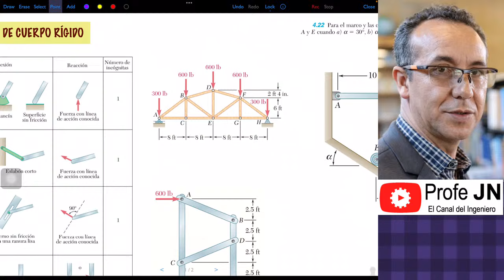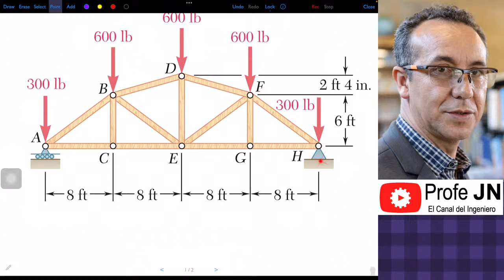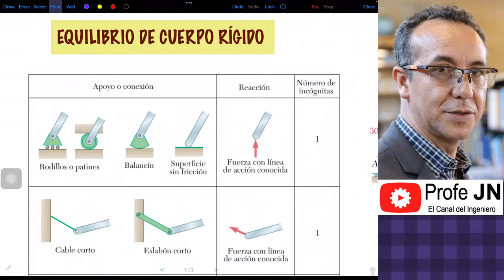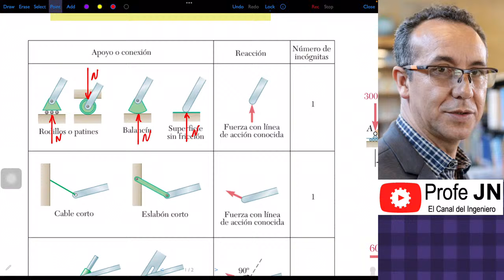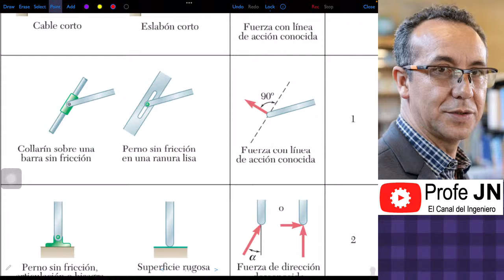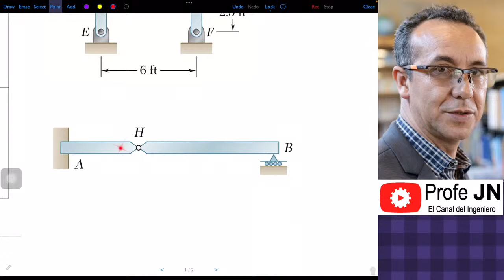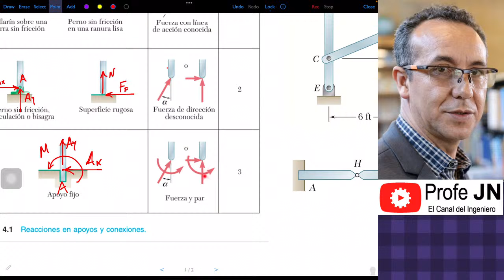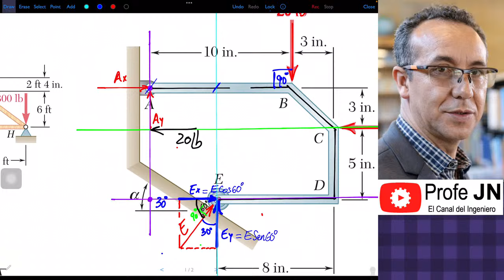EN VIVO - Equilibrio de cuerpo rígido en 2D, Conceptos y 2 ejercicios resueltos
En este en vivo vamos a tratar los conceptos y problemas de equilibrio de cuerpo rígido en dos dimensiones, realizaremos 2 problemas, uno del texto de estática de Beer and jhonston 9 edición  (ejercicio 4.22) y otro del texto de Estática de Hibbeler (Ejercicio 5.19)
00:00 Conceptos equilibrio de cuerpo rígido
0:15:17 Ejercicio 4.22 Beer
0:52:14 Ejercicio 5.19 Hibbeler